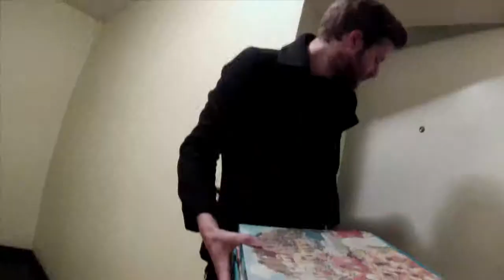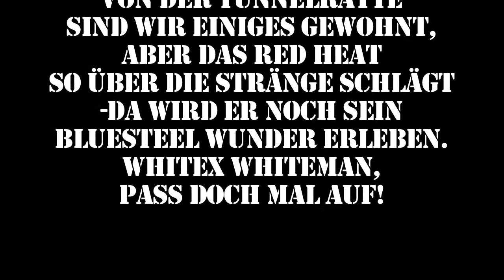Gangmembers - Handjemenge mit de Bälle (Golfgang Petry)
Skandal bei der GGP - Handjemenge mit de Bälle!
Die Weglochgehilfen der Golfgang nutzen eine Shopping-Tour der Protagonisten für ein maßloses Remmidemmi-Mannöver.
Die Situation eskaliert: Aus dem liederlichen Rumgehüpfe entsteht ohne Vorwarnung eine reudige Schlägerei. Die AV-Antitainer der GGP setzen erstmals Cross-Cutting und unlesbare Texttafeln ein, um das Fremdschämen für das Verhalten ihrer Gangmembers gebührend darstellen zu können.